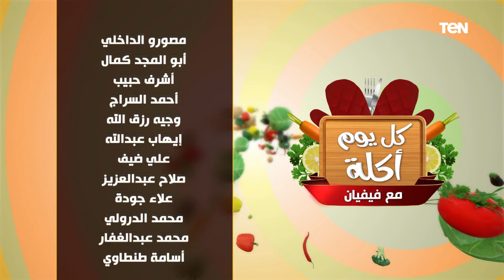طريقة عمل بطاطس بيوريه بالدجاج وسلطة الزيتون | كل يوم أكلة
كل_يوم_أكلة | طريقة عمل بطاطس بيوريه بالدجاج وسلطة الزيتون حلقة الجمعة 3 نوفمبر 2023 تقديم الشيف فيفيان فريد